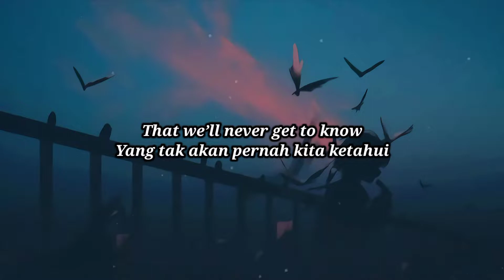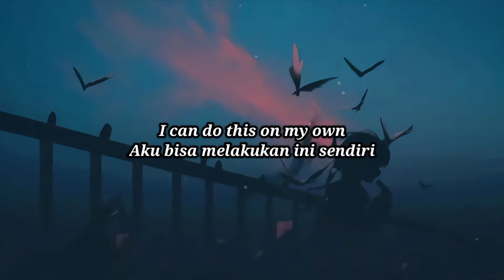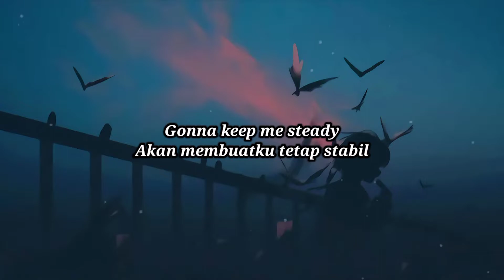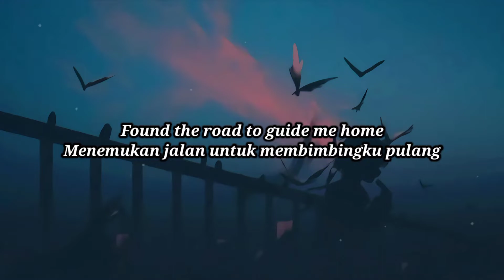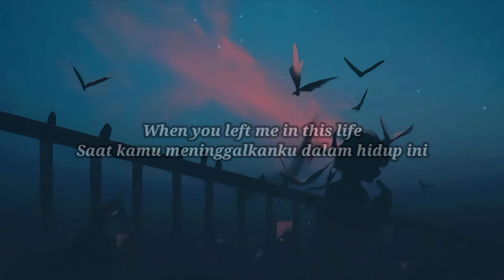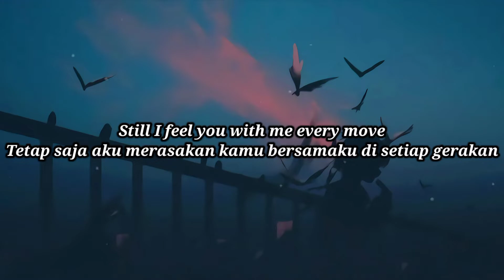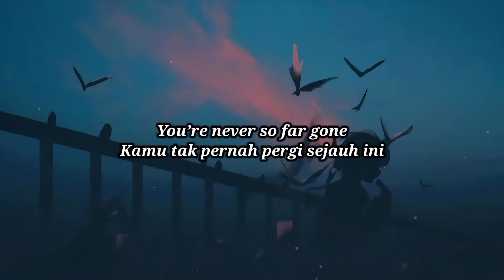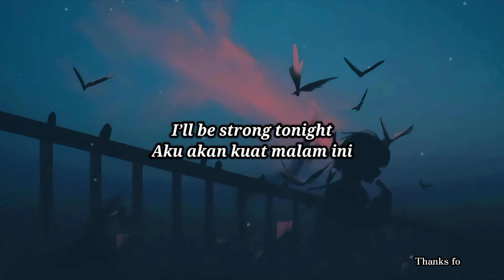ONE OK ROCK - So Far Gone 8D Music Lyrics terjemahan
One Ok Rock - So Far Gone (Official Audio):https: //youtu.be/9VghlKeZxyc

Info lagu

So Far Gone merupakan lagu milik grup band rock Jepang, ONE OK ROCK. Lagu ini berada dalam album terbaru ONE OK ROCK yang berjudul Luxury Disease. Album yang dirilis pada 9 September 2022 ini juga hadir dalam versi Jepang dan Internasional seperti tiga album sebelumnya.

(*) Lyrics from Official Audio
(*) Translated by hinayume